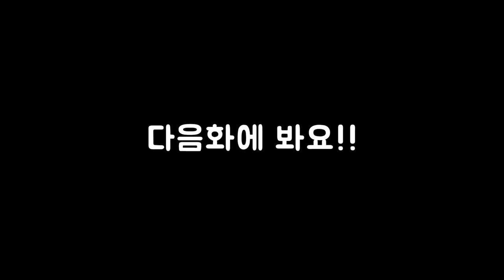72화 스카이림+다크소울 롤랜드가 이렇게될줄이야 (아웃워드)